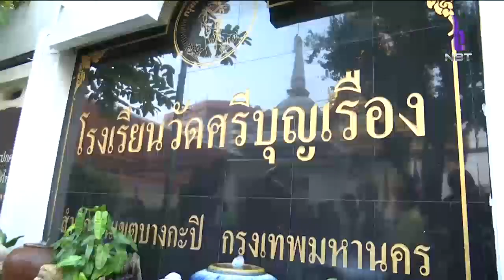'นายกฯ'ลงพื้นที่ตรวจเยี่ยมการพัฒนาระบบขนส่งกรุงเทพฯฝั่งตะวันออก เชื่อมต่อเดินทางล้อ ราง เรือ